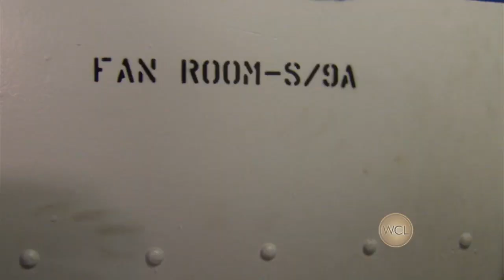Chicago's Palmer House faces foreclosure; here's a look back at its historic past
The Palmer House in Chicago is synonymous with the history of the city itself. Sadly the storied hotel faces foreclosure in the midst of the COVID-19 pandemic. The Palmer House gave "Windy City LIVE" a behind-the-scenes tour in 2011 and showcased some of the treasures from its vault on the show.